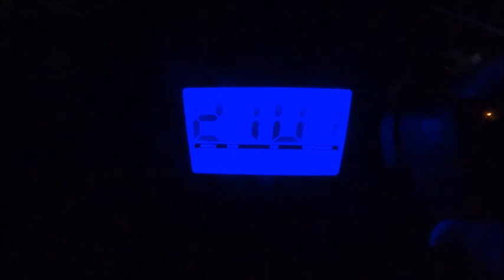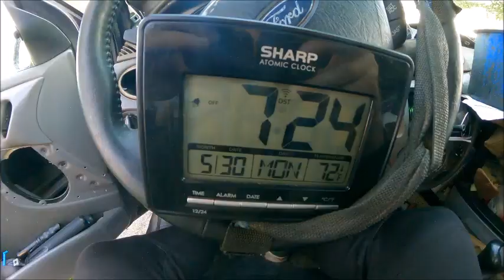Drive north into Hermann, Missouri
This is my most popular channel: "Lets Exchange IDs with Travis Heinze"